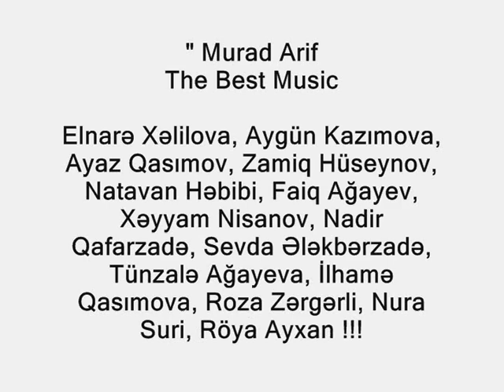Murad Arif Bəstələri